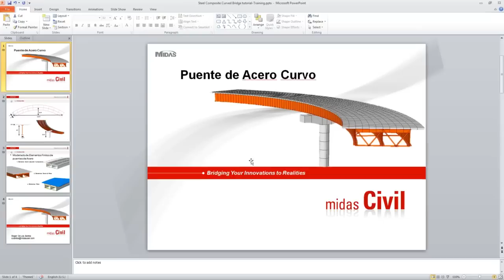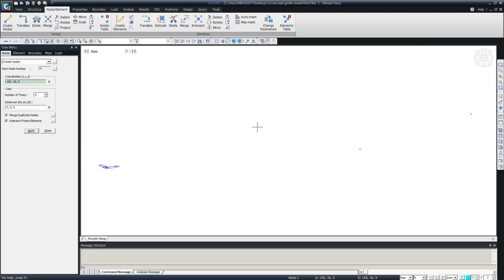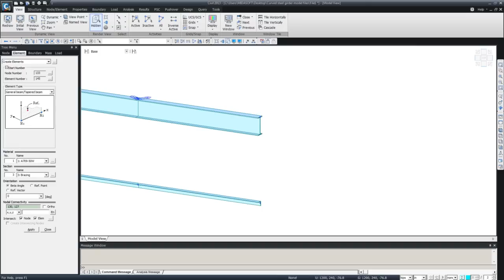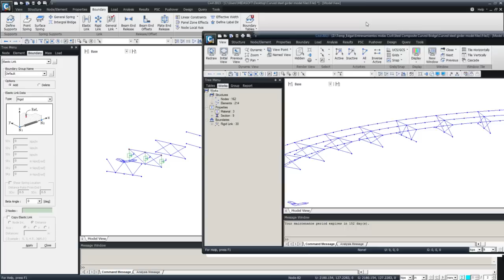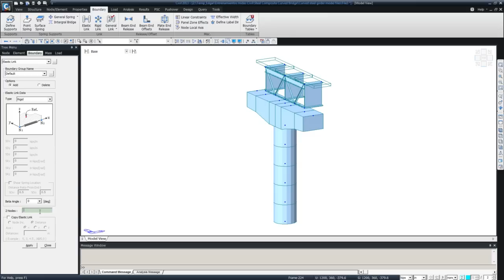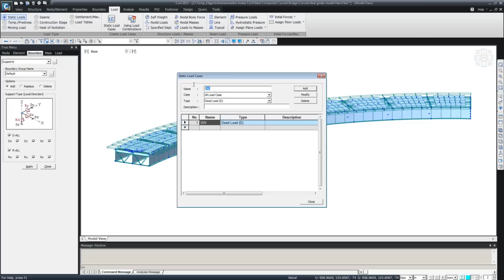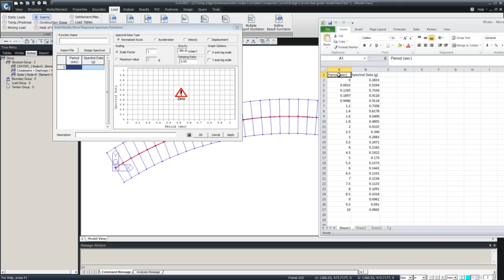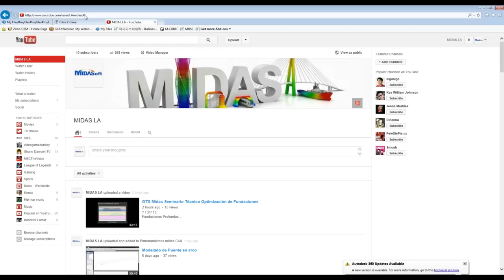Modelado de Puente de Acero Curvo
Entrenamiento de midas Civil